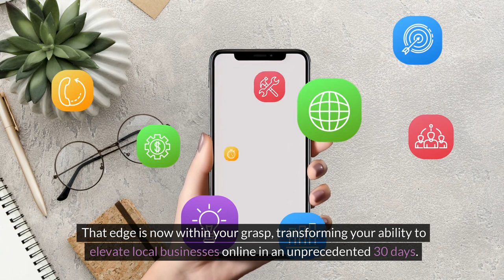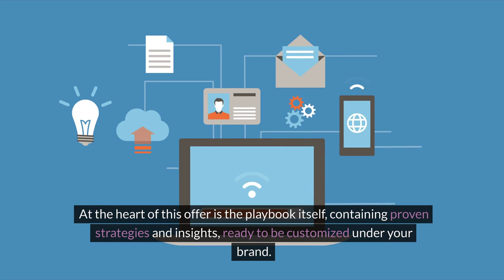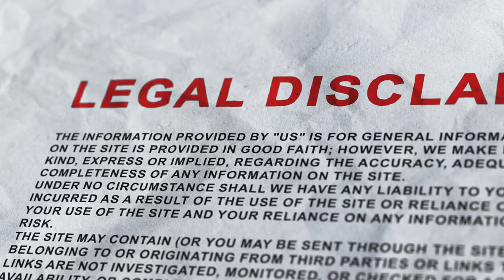Local SEO Domination - VSL